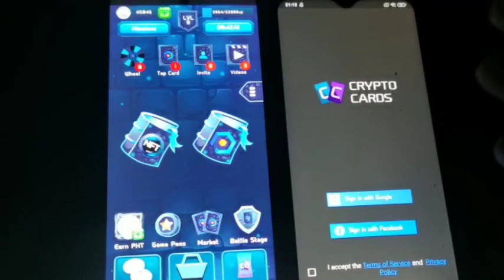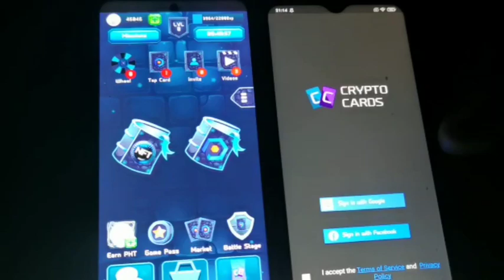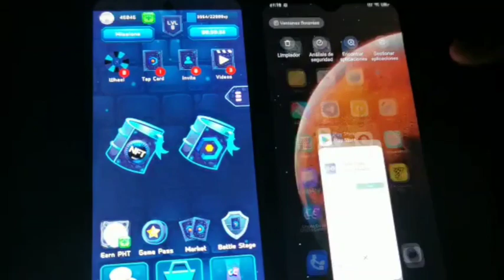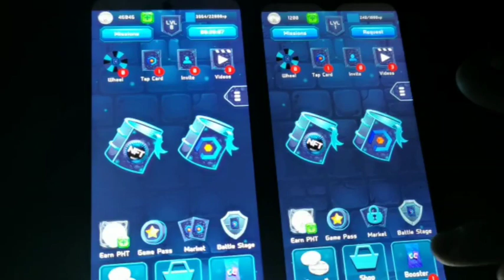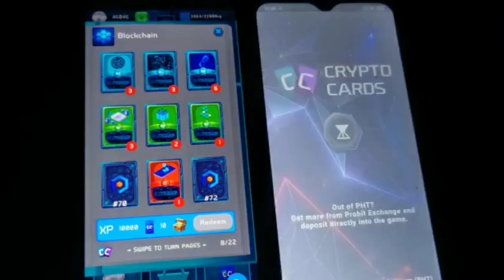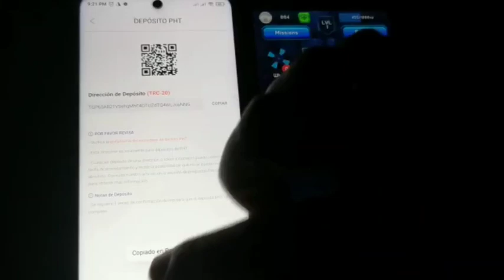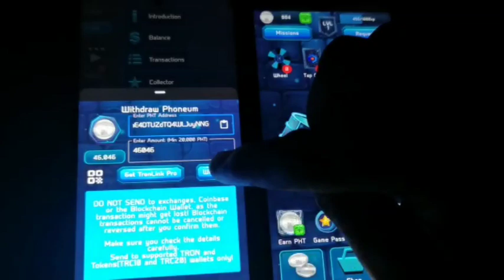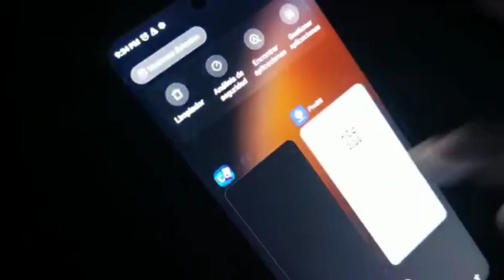اربح فلوس من تليفونك بالاثبات 16$ دولار من افضل برامج ربح العملات الرقمية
أفضل برامج لربح العملات الرقمية من الهاتف بالاثبات حلقة اليوم عن برنامج crypto NFT لربح عمله PHT × صور NFT كل هادا واكتر في حلقة اليوم علي قناه coinfree أن أعجبك المحتوي لا تنسي لايك

الكود
aar2xdum

بالتوفيق للجميع
قناه coinfree متخصصة في مجال العملات الرقمية والبيتكوين